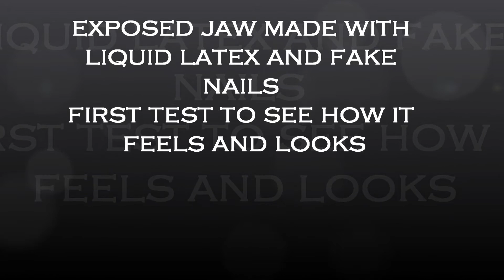zombie exposed jaw latex test and makeing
exposed jaw made fro liquid latex  test for movement and look ready for halloween carnival 2011